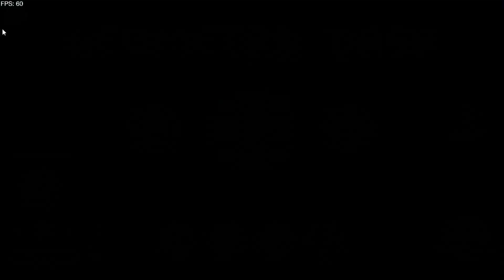Geometry Dash 2.2 - The Last Showdown by MasK463 100% (Easy Demon)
Soundtrack: Waterflame - Clutterfunk